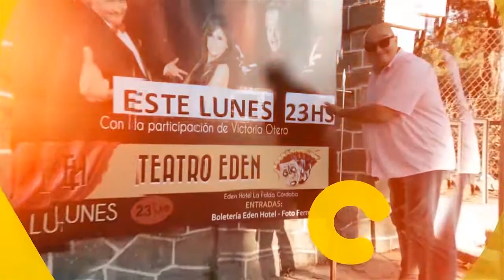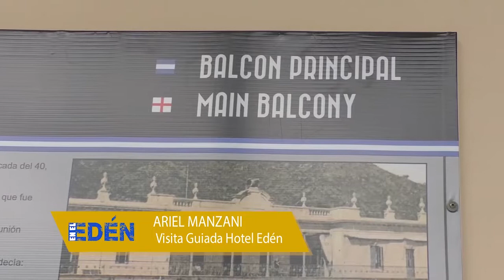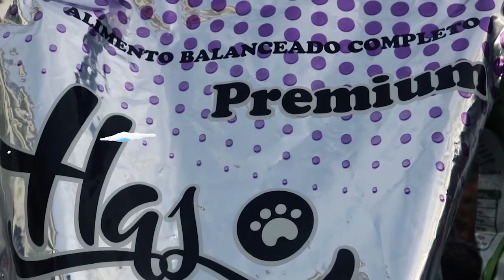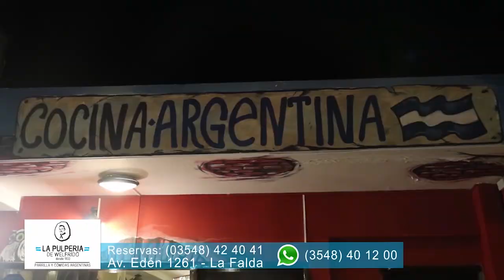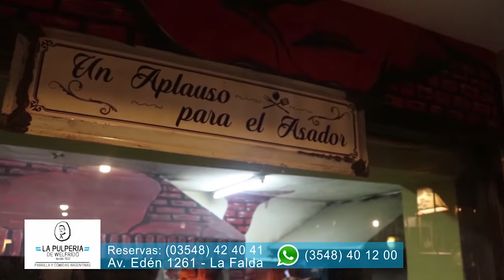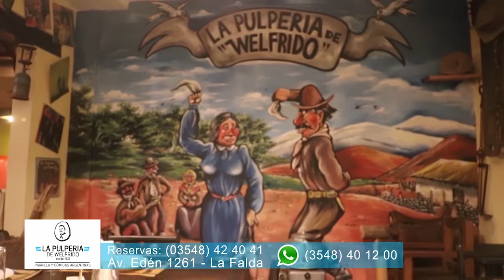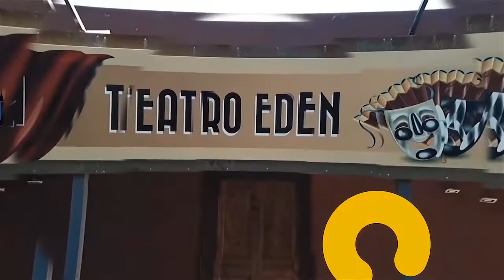EN EL EDEN PROGRAMA 33